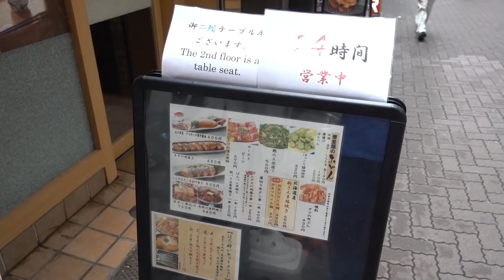西武新宿【夢やぐら】２４時間営業のそば居酒屋で朝飲み！Drinking and Eating in Morning at Japanese Soba Noodles Pub in Shinjuku,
西武新宿駅近く、歌舞伎町の２４時間営業のそば居酒屋「夢やぐら」で絶品のつまみと酒、そして〆の蕎麦で朝飲み朝めししてきました。